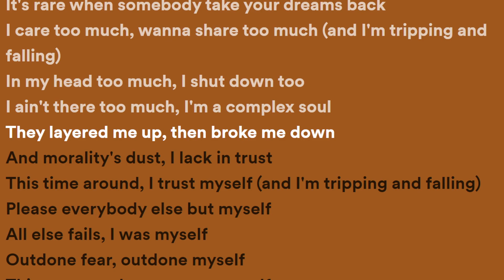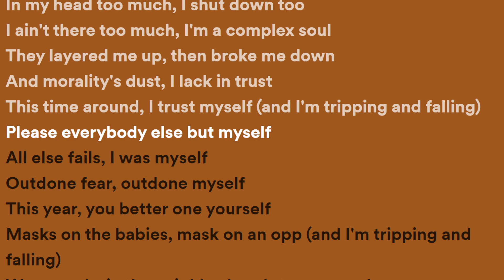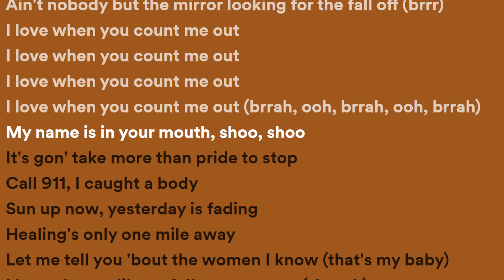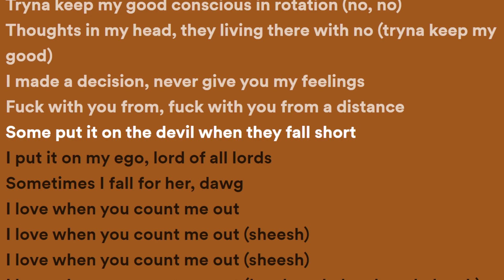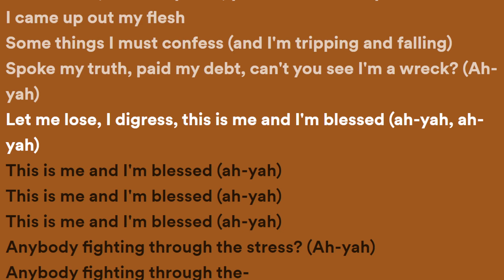Kendrick Lamar - Count Me Out (Lyrics)